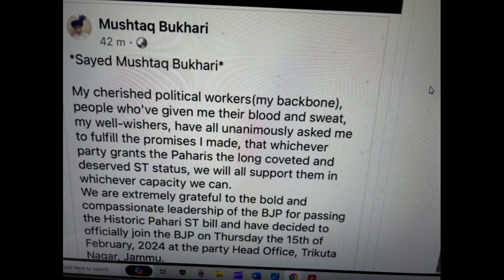Unbelievable Is Happening In J&K II Top Muslim Leaders Are Deserting NC And PDP And Embracing BJP.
Miraculous Happenings In J&K, Prominent Muslims Leaders Are Leaving Their Parties And Joining BJP